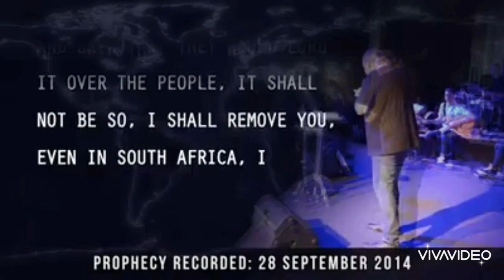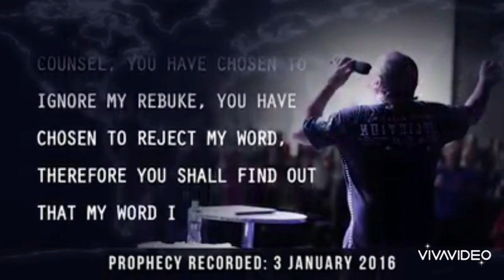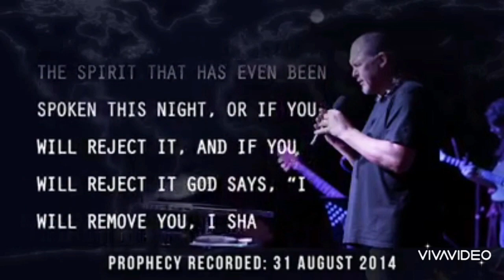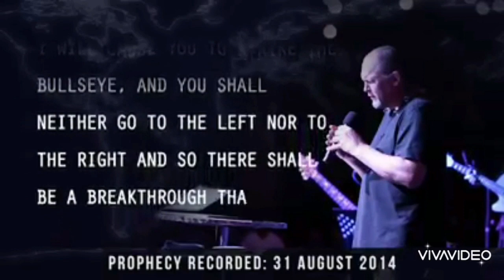WHO IS THE NEXT PRESIDENT OF SOUTH AFRICA?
Prophetic Voice to this Nation, Marc Bredenkamp, shares the following:

1. Next President of South Africa.
2. what is God up to in His Church
3. The reason many leaders can't keep the enemy out, are not able to protect, preserve nor care for His precious Bride as they aught to.
4. What time is it?
5. What does the future look like??

and more ...